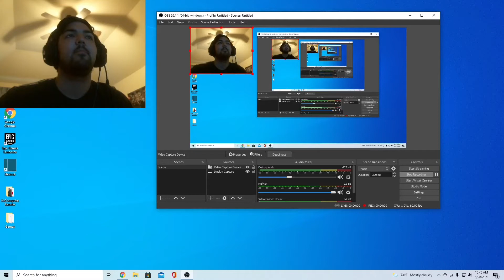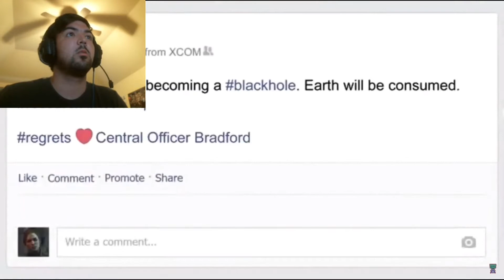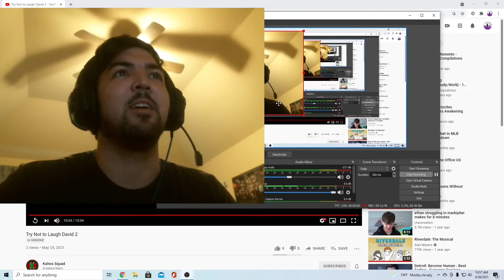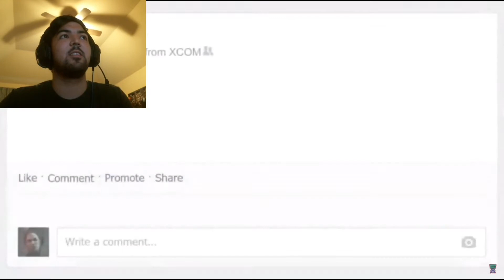Try Not to Laugh 2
Try Not to Laugh is back, it's you boi CDS_Leb. the internet filled memes are back but this time I take a stab with some of my own videos as well as Boston and SniperCity from our brand new discord.